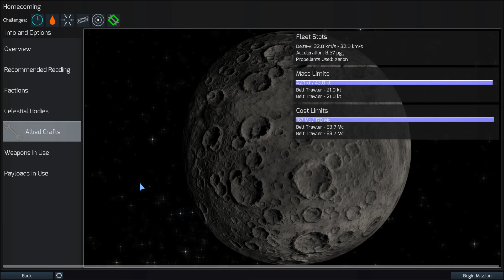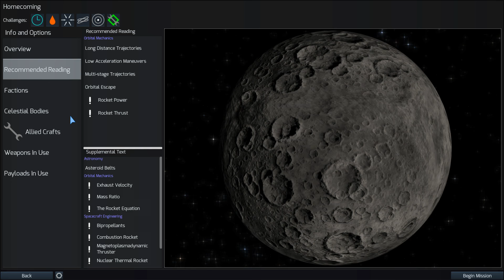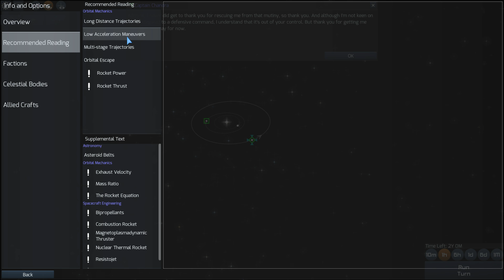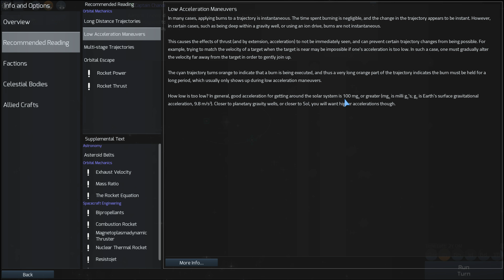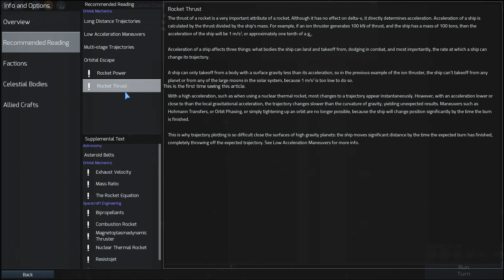Homecoming Playthrough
Sorry the audio seems kinda wonky at times. I first cover how not to do the level, and then show the necessary readings and steps to complete the level with a large methane tanker.